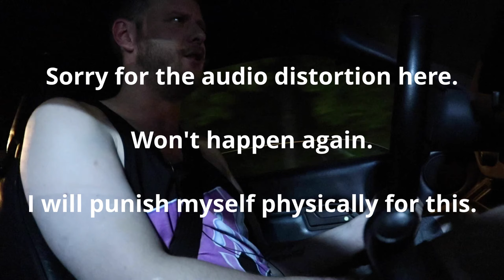Let's go Driving - Recovery & Life Update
Dairy Queen screwed up my order!! Come with me to get my so-called "Ultimate" burger back!! On the way I'll let you know where the hell I've been for the last 5 years. I'd love to talk to you, any of you. This vlog will give you a BIT of my history anyway. I'll leave some cliffhangers of course ;) I discuss how my addiction recovery has been, now several years into the process.

And ok, why is it called the ultimate burger if it's like their third most comprehensive burger on the menu?